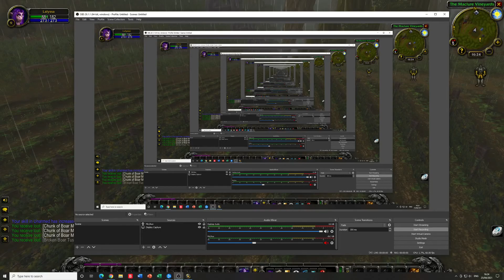WOW Classic 1-60 Boars Only Part 9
Lvling in Classic WOW 1-60 by just killing boars.

This is on a PVP server too lol will be fun.

No Pets (except starter which after the quest should be a cat),
No Abilities (Except Mend Pet, Feed Pet, Revive Pet, Dismiss and Call Pet),
No Talents (Except Pet talents and Improved Mend Pet and Revive Pet),
No Potions,
No Food (Only food for pet and IT MUST BE from boars) or Drinks,
No Gear above grey or white,
NO GEAR WITH STATS (like +1 Stamina and Spirit etc),
No Weapons either Melee or Ranged,
No Quests** (**Exception to that is the hunter quest which doesn't involve killing any other things to get a pet which will be needed to lvl outside RFD/RFK because the elite mobs can't be gotten to inside the dungeon without the talent Feign Death or potions),
No Grouping,
No Mounts.

Only lvling by unarmed.

Lvling with gear and talents and abilities is tough enough, Lvling with none of that and no weapons is down right Insane and Crazy.

I thank Classic Winds for doing a video on how many boars you need to Grind to get to 60 here is the link to that video

Classic Winds is doing his own version of this so it will be interesting to see that too.

Am I Crazy or Insane or Both???